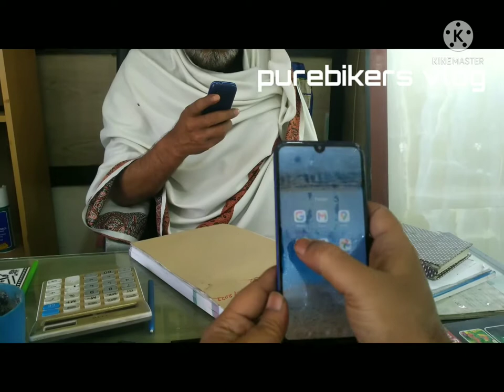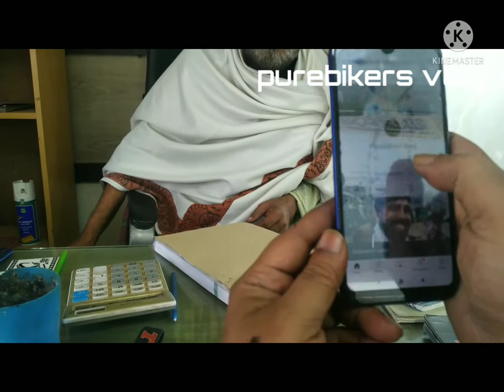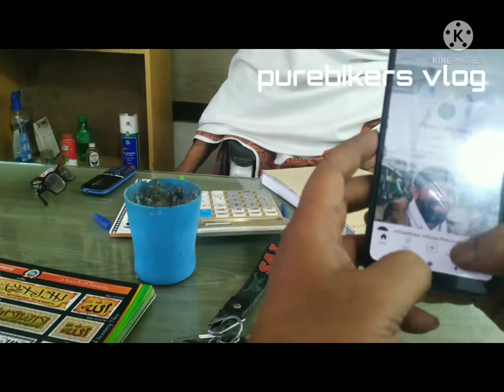ঘাটাল হতে মসজিদের দেয়ালের টাইলস ক্রয় করলাম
আঙ্কেল অনেক ভালো মানুষ